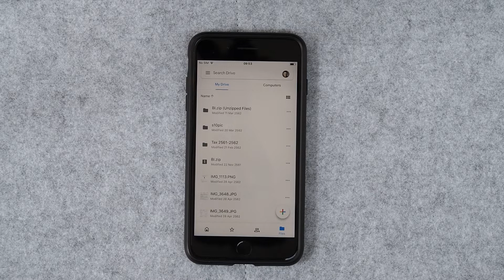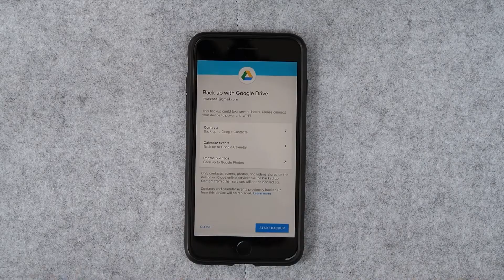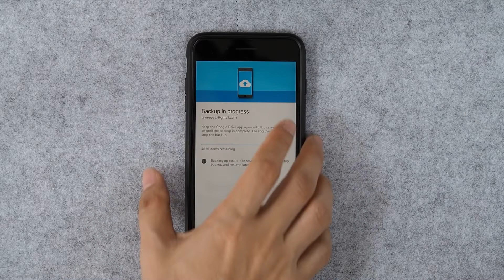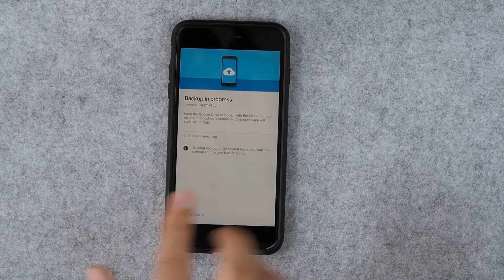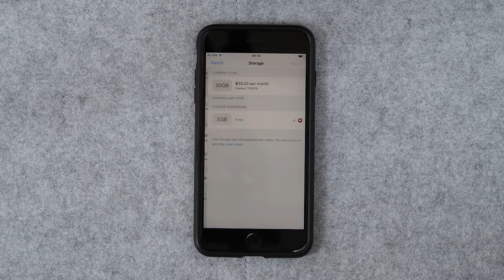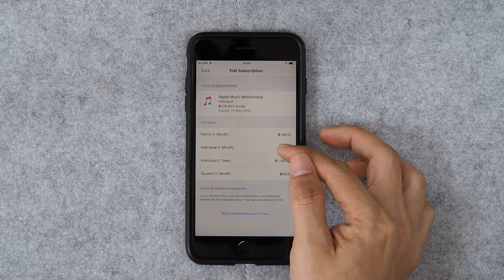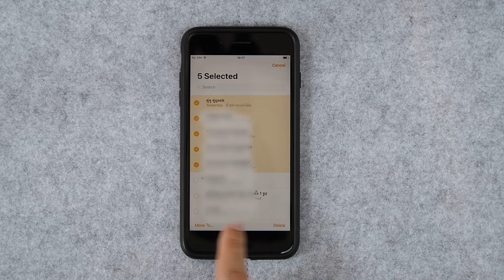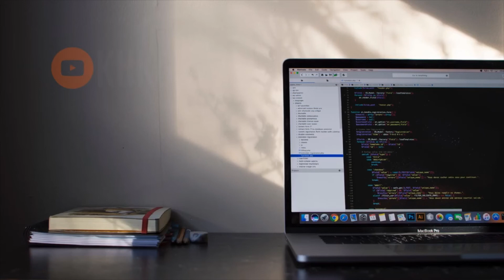ย้ายค่ายเบอร์เดิม หนีจาก iOS ไป Android ภาค2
หลังจากเรา backup ข้อมูลสำคัญแบบ "ฝังตุ่ม" ไปแล้ว ทีนี้จะรออะไรล่ะ เราไปดูที่เหลือกันเลย หอบผ้าหอบผ่อนหนีไปอยู่บ้านหุ่นเขียวกันเลยจ้าๆๆๆ

ชอบคลิปที่เราทำ อยากสนับสนุนเราให้ทำคลิปออกมาเรื่อยๆ?

2. สมัครสมาชิก โดยกดปุ่ม Join และเลือก package , ใครที่ใช้ iPhone/iPad ให้กดสมัครสมาชิกได้ตาม Link นี้ครับ
สมาชิกคืออะไร ได้อะไร? เราอธิบายไว้ที่นี่ครับ
3. เข้าไปใช้เว็บเรา